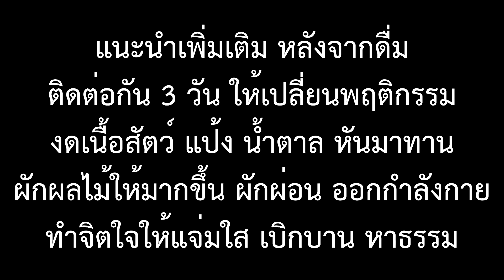สูตรเกี่ยวกับมะเร็งสมอง เครื่องสกัดน้ำผลไม้แยกกากชนิดสกัดเย็น Oscar DA1000 EP3/3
สูตรเกี่ยวกับมะเร็ง ทั่วไป มะเร็งปอด มะเร็งตับ มะเร็งลำไส้ EP1/3
สูตร เกี่ยวกับมะเร็งเพศ เช่น มะเร็งมดลูก มะเร็งรังไข่ มะเร็งเต้านม EP2/3
สูตรเกี่ยวกับมะเร็งสมอง โดยแพทย์ศาสตร์ทางเลือก และแพทย์ศาสตร์ตะวันออก ที่ไปเรียน และรักษาคนไข้มะเร็ง อยู่ในประเทศสหรัฐอเมริกา กว่า 10 ปี สูตรนี้เป็นสูตรที่ 3 สำหรับสูตรที่ 1 สูตรเกี่ยวกับมะเร็งทั่ว ๆ ไป เช่น มะเร็งปอด มะเร็งตับ มะเร็งลำไส้ สูตรที่ 2 มะเร็งเกี่ยวกับเพศ เช่น มะเร็งมดลูก มะเร็งรังไข่ มะเร็งเต้านม EP2/3